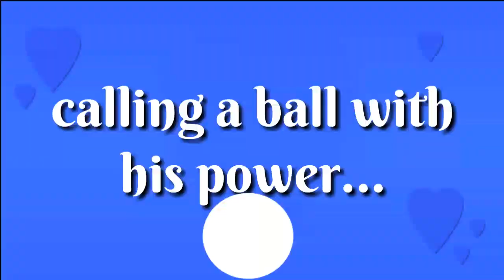Manipuri funny video 2018 ll Camera 📷trick show ll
Manipuri funny shows,
Video editing skills,

We will show the above tools twice or thrice in a weak with cartoon videos. please support to us.

Thanks..